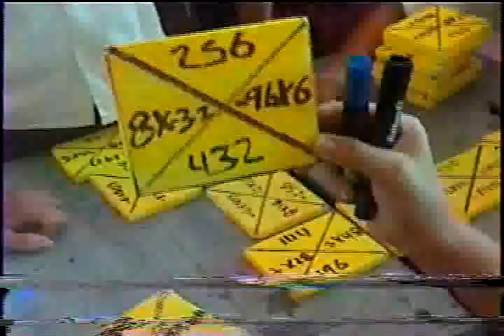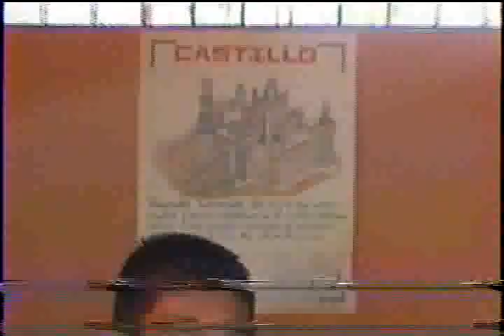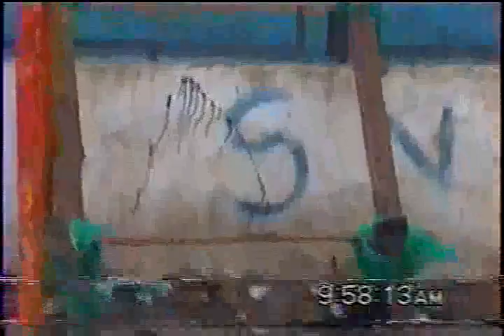prom 2005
SEMANA CULTURAL 2015 COLEGIO LOS CENTAUROS  DESFILE COMPARSAS Y CARROSAS  EL PRIMER REALITY GUERRA DE CHATARRA, DÍA DE LA CIENCIA